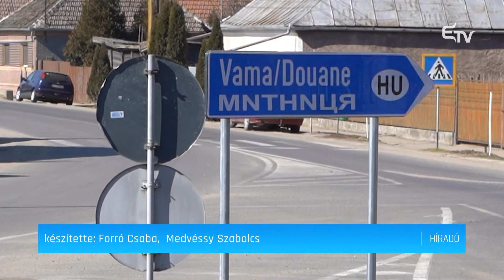Torlódás a határon – Erdélyi Magyar Televízió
Bár az elmúlt napokban csökkent a Romániába érkezett ukrán menekültek száma, még mindig több órás a várakozási idő a román-magyar határ közúti határátkelőin a román oldalon. Az orosz-ukrán háború kitörése óta több mint 400000 ukrán állampolgár érkezett Romániába, többségük már el is hagyta az országot.